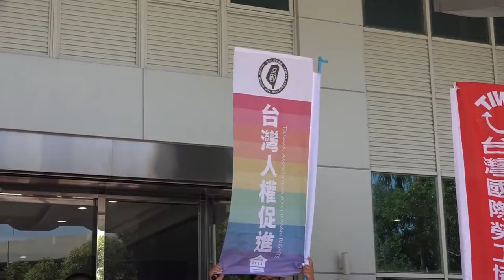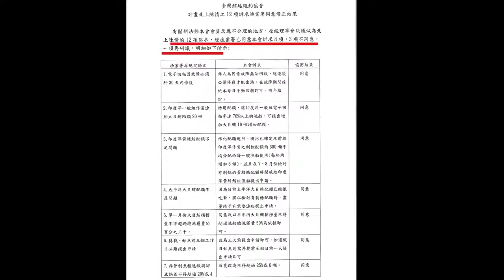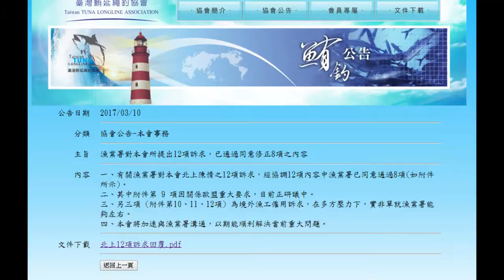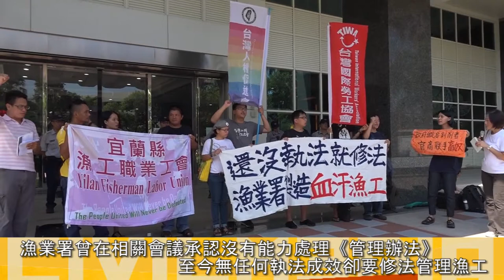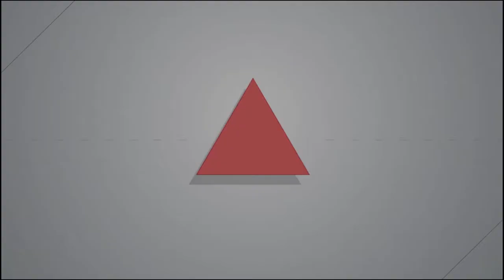2017 08 14 漁業署擬修境外聘僱漁工辦法 勞團怒：還沒執法就修法